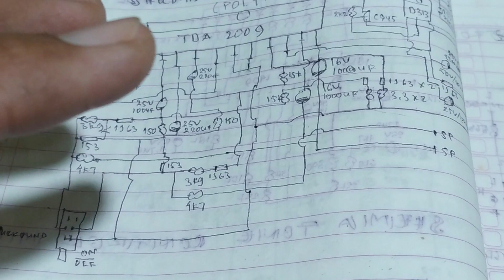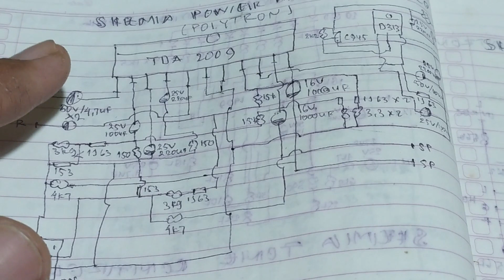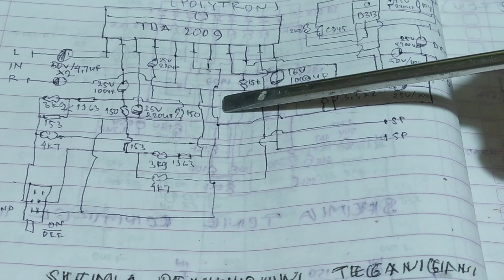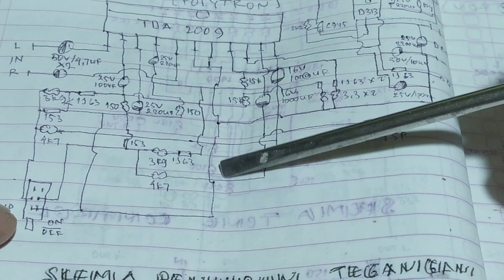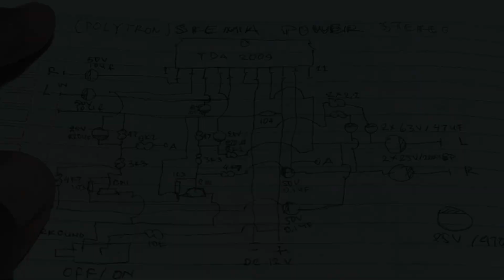Cara Kerja Fitur Surround Pada Tape Compo Polytron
Biasanya tape compo Polytron ada tombol Surround nya.
di tv tabung Polytron yang audionya stereo juga ada fitur Surround, Tapi entah mengapa kalau di tape compo Polytron itu suara Surround nya lebih wow :D

dan masih banyak video menarik lainnya :)